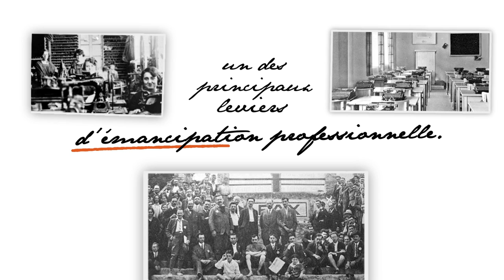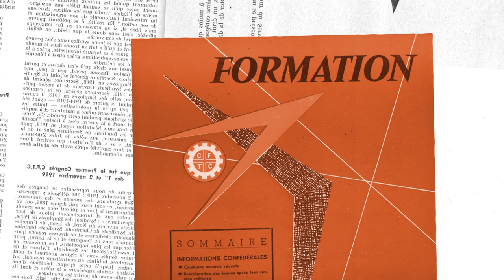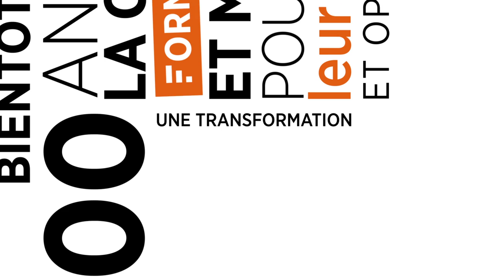La Formation à la CFDT : former pour changer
La formation est au cœur de l'action de la CFDT, de ses origines en 1919 jusqu'à nos jours. La formation syndicale permet de changer la société. Ce film retrace son histoire et en rappelle ses fondement toujours aussi pertinents aujourd'hui.